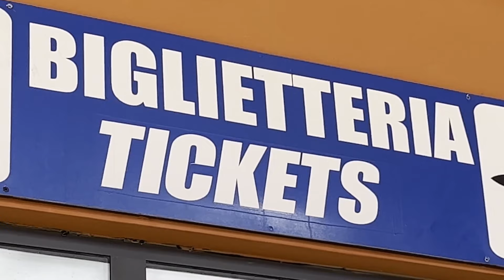Il Ministro: "L'Elba è parte della Nazione più bella del mondo"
De Ferrari:" Ma abbiamo istituito un filo diretto con il ministero del turismo, ma approfondiremo"